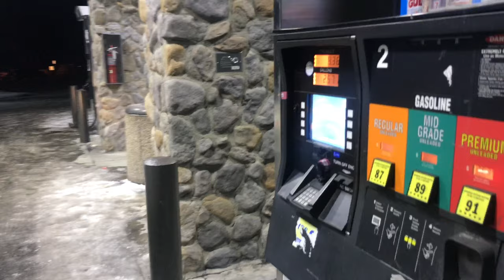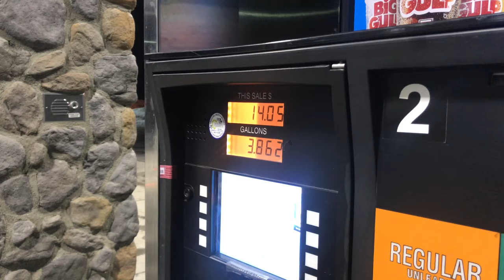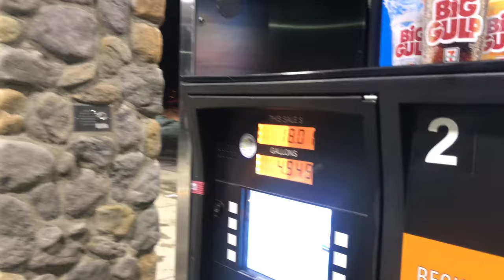Thank you Teresa, John and Gracie for the Support and love $20. I hope I keep making you proud. LOVE